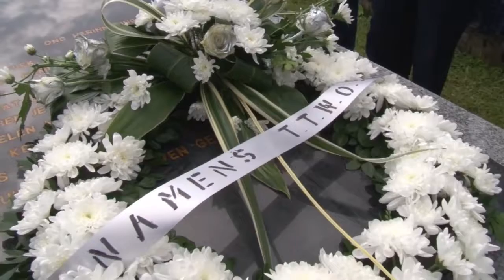12 02 2018 Kranslegging TTWOS